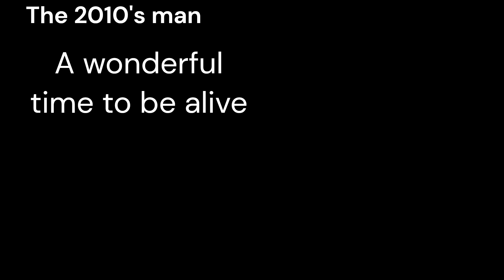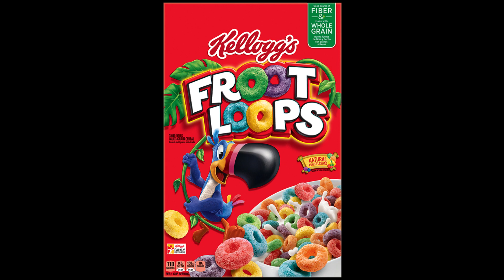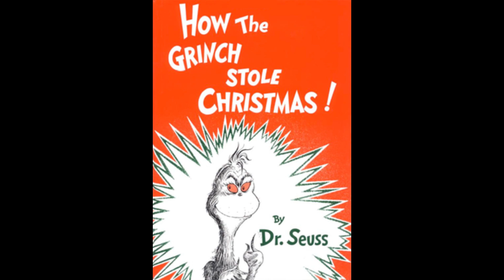2010's Nostalgia!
They were truly a wonderful time, so let's take a walk down memory lane and go over the things we experienced as kids.